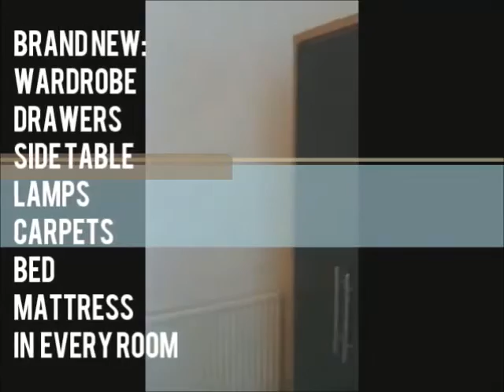Video Tour of Barlby Road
A video tour of our latest managed shared accommodation.